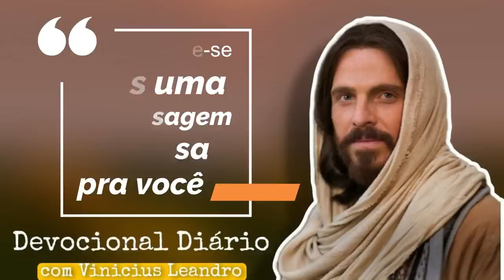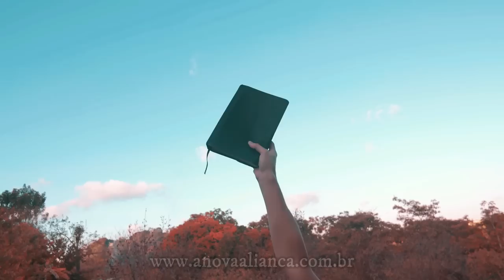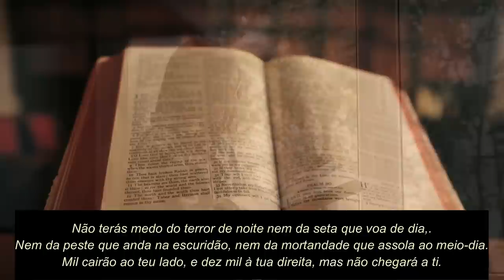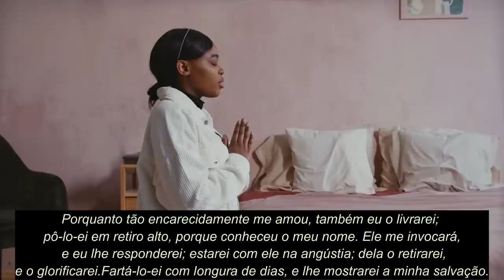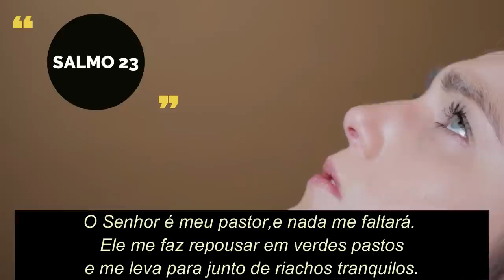RENOVANDO A SUA ESPERANÇA || Devocional Diário Vinicius Leandro || SALMO 91/SALMO 23/Pai Nosso